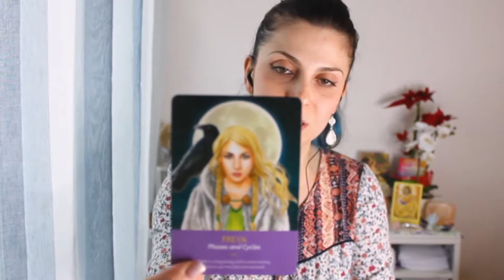Qual Mensagem os Anjos Têm Pra Mim Agora? [Abril 2021] 😇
Qual mensagem os anjos têm pra mim agora? O que os Anjos querem me dizer agora? Quais as principais energias de Abril de 2021?

Os Anjos estão de volta com mais uma Mensagem para você. Lembre-se que nada é por acaso, e se você está assistindo a essa Mensagem dos Anjos agora é porque ela é mesmo para você!

O mês de Abril vem cheio de mudanças e tenho certeza que os Anjos te trarão exatamente tudo o que você precisa agora, nesse exato momento.

Nessa Mensagem eu fiz Canalização de muitos Arcanjos e Seres de Luz (Protetores da Luz):

😇 Lista de Arcanjos Canalizados:
- Arcanjo Miguel
- Arcanjo Haniel
- Arcanjo Ariel
- Arcanjo Metatron

✨ Lista de Seres de Luz Canalizados:
- Cernunnos
- Espírito Santo
- El Morya
- Freya

Me conta nos comentários se essa Mensagem te ajudou hoje!

Marcação de tempo:

- Intro: 00:00
- Mensagem dos Anjos para 01-09 de Abril: 01:16
- Mensagem dos Anjos para 10-16 de Abril: 08:28
- Mensagem dos Anjos para 17-23 de Abril: 16:09
- Mensagem dos Anjos para 24-30 de Abril: 21:19

👉🏼 Me siga no Instagram: @mariamolinaangels

Obrigada por você estar aqui, Ser de Luz!

Com amor e luz,
Mari. 💗